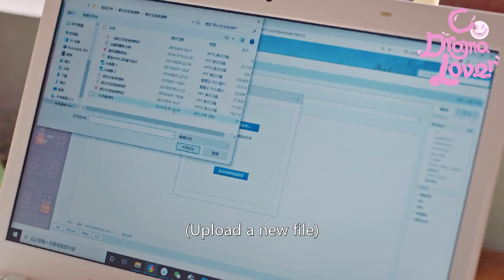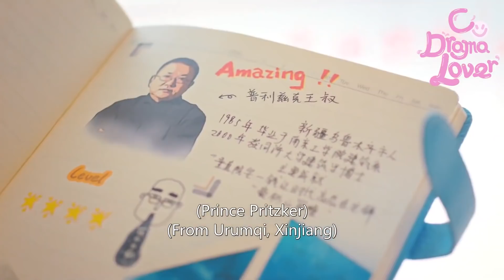Be With You 好想和你在一起: The CEO gave up his work to send Qi Nian to hospital!